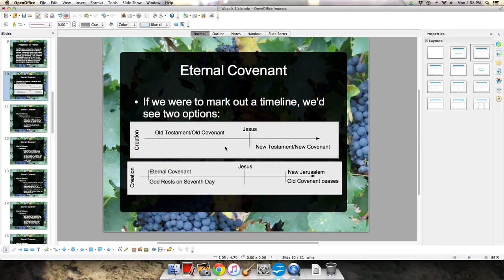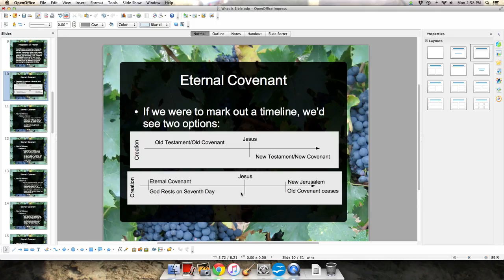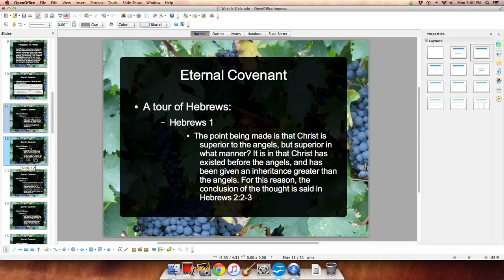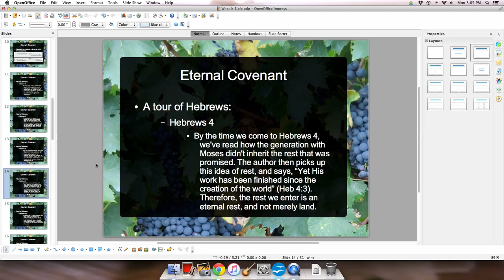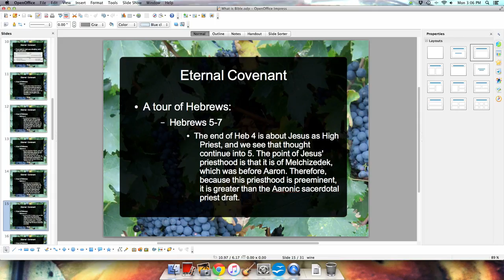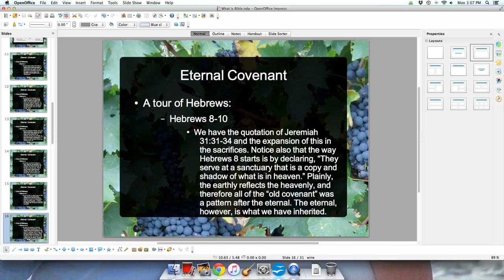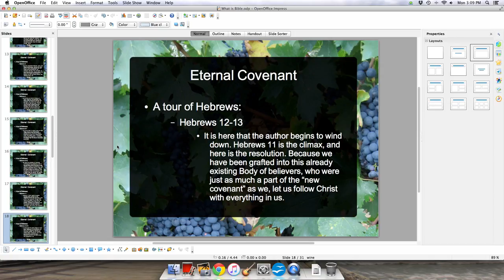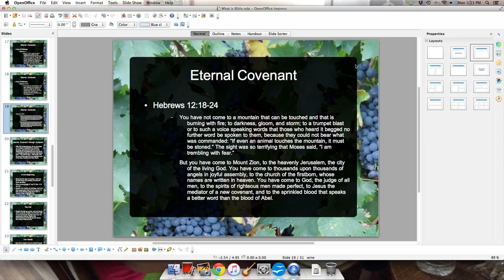New And Yet Older Covenant - Biblical Theology 101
The New Covenant is not something that is "new" in the sense of "after" the old covenant, but in that it it is embraced by Israel "after" the Sinai pact.